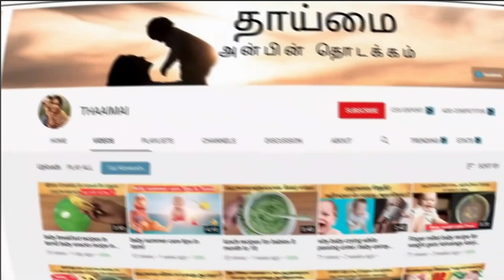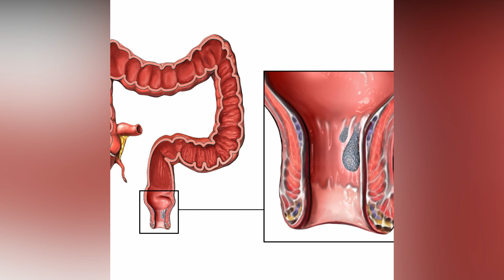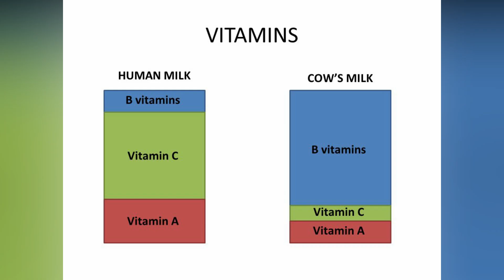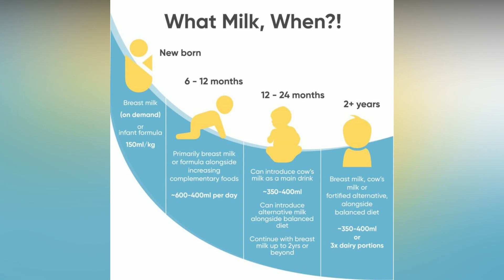why no cow milk less than 1-year baby| can we feed cow milk to baby|cow milk to infant|formula milk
why no cow milk less than 1 year baby| can we feed cow milk to babies|cow milk to infant|formulamilk